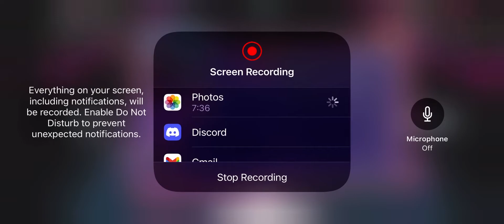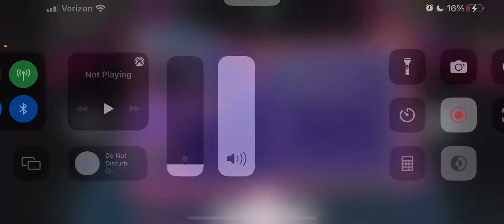Everything will freeze fc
Idk I was just playing bc they had an undead corporation mini fest so I decided to keep getting point and getting as many things as I could. This the results of an accidental fc.